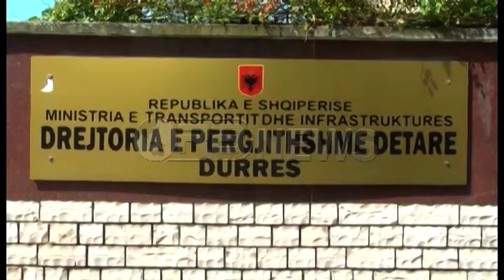Ora News - Durrës - Egjiptiani merr peng peshkarexhen me 2 marinarë shqiptarë, kërkon 70 mijë euro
Një marinar egjiptian ka alarmuar autoritetet portuale dhe policinë, pasi është larguar nga porti i Durrësit me një anije shqiptare peshkimi, duke marrë peng edhe dy marinarë shqiptarë.

Anija “Çelepia” ka dalë për peshkim më 18 qershor dhe alarmin e ka dhënë pronari i mjetit Murat Çelepia mëngjesin e sotëm.

Ai ka deklaruar se ka humbur kontaktet me ekuipazhin mesnatën e 21 qershorit.